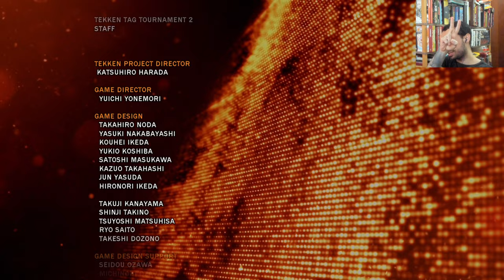TEKKEN TAG TOURNAMENT 2 - DO COMEÇO AO FIM - DR. BOSCONOVITCH